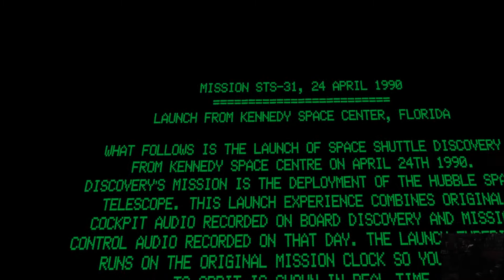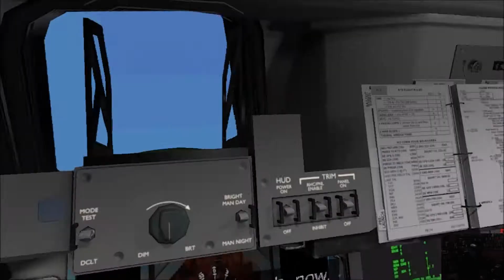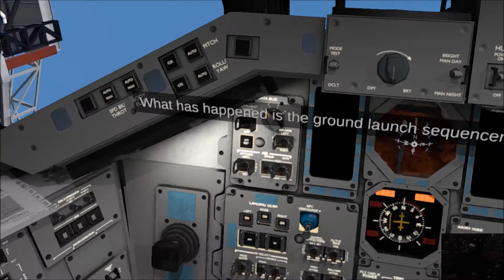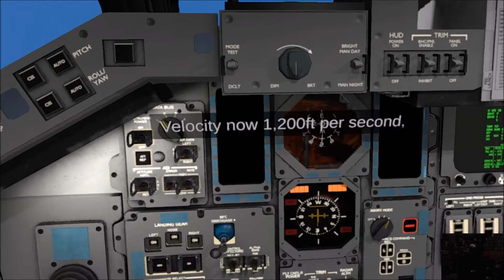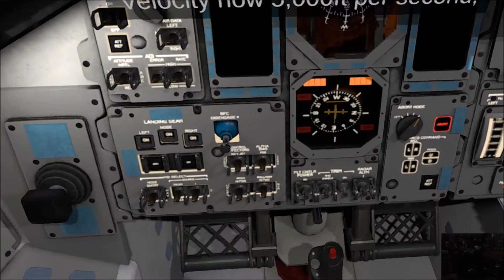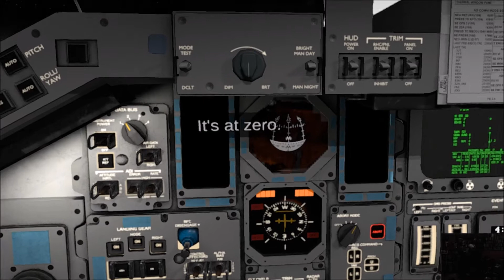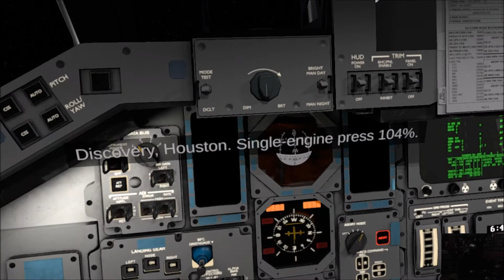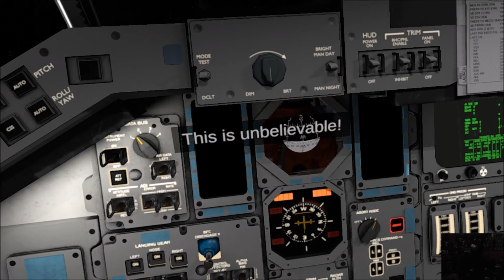SHUTTLE COMMANDER VR - What A Ride! | NASA DISCOVERY | Oculus / Steam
Welcome aboard, for I am the... Shuttle Commander! 🚀 NASA DISCOVERY
THX  4 Checkin out my channel  sub 4 more :)
Take command of the Space Shuttle as it embarks on various missions to the Hubble Space Telescope. Fly the shuttle in a full landing simulation based on real physics and flight dynamics. 🌎